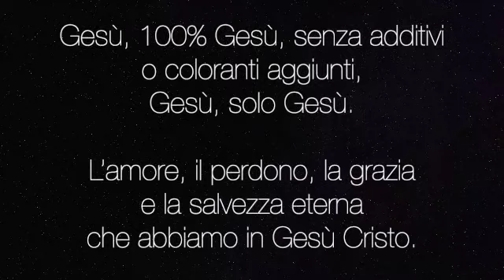Deja Vu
La domanda di Giacomo era: "Come mai qualche volta mi sembra di aver già vissuto quel momento?" Spero di aver risposto adeguatamente.